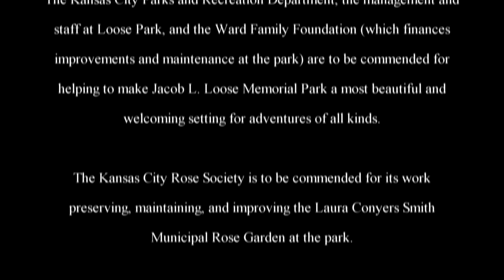The Adventures of Rasta Bowwow - Episode 1869 - 09 30 2018